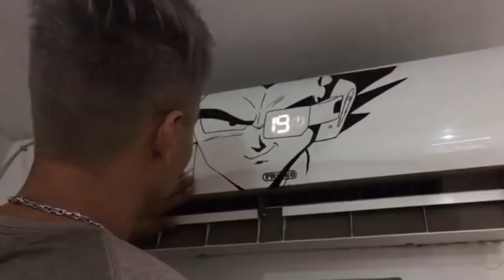VEGETA STICKER PARA MINISPLIT TUTORIAL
Sticker de Vegeta con u medidor de Ki para tu miniplit.